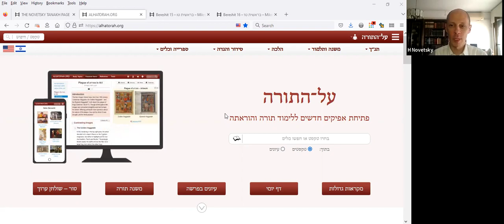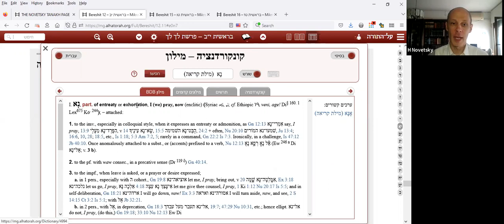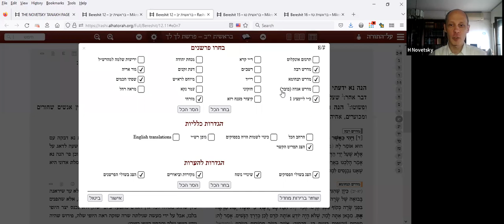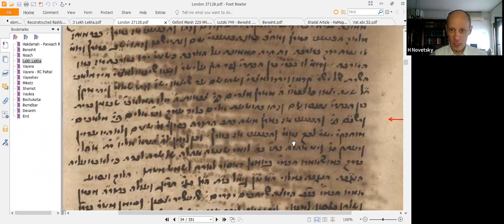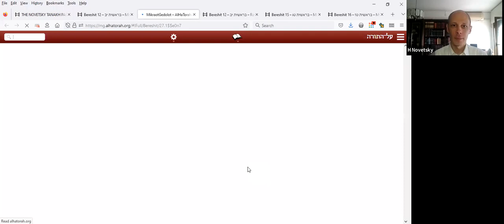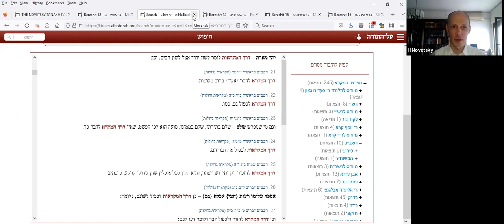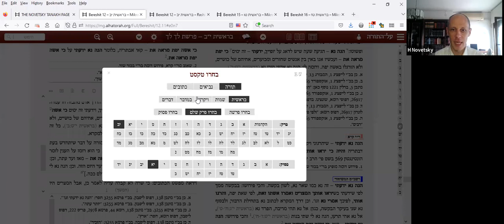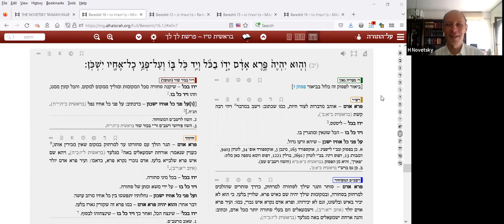Reconstructing Lost Interpretations of Rashbam on Parashat Lekh Lekha - By Rabbi Hillel Novetsky